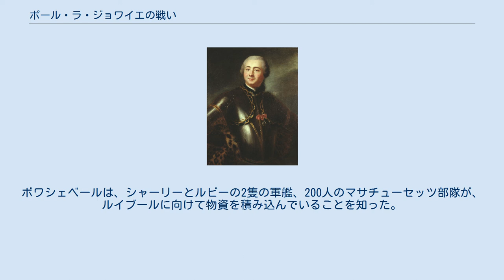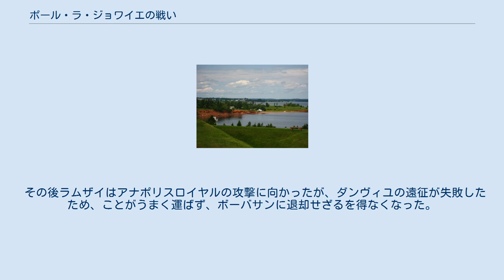ポール・ラ・ジョワイエの戦い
ポール・ラ・ジョワイエの戦い（ポール・ラ・ジョワイエのたたかい、英: Battle at Port-la-Joye）は、ジョージ王戦争中の1746年夏に起こった、ニューイングランドと、現在のプリンスエドワード島ヒルズボロ川岸のフランス系カナダ軍との戦闘である。
フランスの士官ジャン＝バティスト・ニコラ・ロック・ド・ラムザイは、フランス軍をポール・ラ・ジョワイエ（現在のアマースト砦）に送り込み、2隻の軍艦に乗せて、200人部隊のマサチューセッツ軍を奇襲し勝利した。
このマサチューセッツ軍は、ルイブールに向けての物資を積んでいた。
 ウィリアム・ペッパーレル 1745年のルイブールの戦いの後、イギリスの士官ウィリアム・ペッパーレルは、7月にサンジャン島（現在のプリンスエドワード島）に遠征軍を派遣した。
この軍は二手に分かれ、一つはスリーリバーズ（ジョージタウン、ブリュデネル）に、もう一つはポール・ラ・ジョワイエにそれぞれ向かった。
スリーリバーズでは、アカディア人のジャン・ピエール・ロマたちは、ニューイングランド軍に何ら抵抗をしなかった。
攻撃に使う大砲が6ポンド砲しかなかったからだった。
ロマは息子と娘を連れて森へ逃げ、そこで敵軍が村を焼くのを目撃した。
父子はその後セントピーターズへ逃げ、それからケベックへ向かって、戦争が終わるまでそこにいた。
 同じ1745年の7月、もう一つのニューイングランド部隊がポール・ラ・ジョワイエに到着した。
ジョゼフ・ド・ポン・デュヴィヴィエ指揮下のフランスは、ポール・ラ・ジョワイエに20人規模の部隊を駐屯させていた。
駐屯隊は逃走し、ニューイングランド軍はポール・ラ・ジョワイエを焼き尽くした。
デュヴィヴィエと20人の部隊はノースイースト川（ヒルズボロ川）へと退却した。
ニューイングランド軍は彼らを追跡したが、アカディアの民兵隊とミクマク族が援軍に来たため追跡をやめた 。
 同盟軍のおかげで、フランス軍はニューイングランド軍を軍艦へと追いやった。
この時ニューイングランド兵9人が殺され、負傷し、あるいは捕虜となった。
一方ニューイングランド軍は6人のアカディア人を人質にとり、アカディア人やミクマク族がニューイングランドの支配に従わないのであれば、人質たちを処刑するだろうと告げた。
その後ニューイングランド軍はルイブールへ向かい、デュヴィヴィエと部隊はケベックへ去った。
ルイブール陥落後、ロワイヤル島のフランス系住民たちがフランスへ追放され、サンジャン島（プリンスエドワード島）のアカディア人たちも、ジョージ王戦争が終わるまでの間を、強制送還におびえながら暮らした。
 シャルル・デシャン・ド・ボワシェベール・エ・ド・ラフェト 翌年、アカディアを取り戻すべく、ジャン＝バティスト・ニコラ・ロック・ド・ラムザイの指揮のもと、遠征隊がケベックから派遣された。
この軍は、ダンヴィユ公爵が率いる遠征軍と連動する目的があった。
ラムザイの軍はノバスコシアに1746年の7月に到着した。
兵士700人、士官21人の軍勢で、シグネクトに野営を張り、ここでセントジョン川から来た300人のアベナキ族、ノバスコシアから来た約300人のミクマク族と落ち合った。
インディアン兵の数は、総勢1300人ほどにもなった。
ラムザイの兵士たちは、その年の夏と秋は、到着が遅れているダンヴィユの一行を待つのに費やした。
この間、ラムザイはイギリス占領下にあるポール・ラ・ジョワイエに部隊を送り込んだ。
 ラムザイはサンジャン島にシャルル・デシャン・ド・ボワシェベール・エ・ド・ラフェトをやって、ニューイングランド軍の規模がどのくらいであるのかを偵察させた。
ボワシェベールは、シャーリーとルビーの2隻の軍艦、200人のマサチューセッツ部隊が、ルイブールに向けて物資を積み込んでいることを知った。
軍艦の甲板には、前年人質に取られたアカディア人が少なくとも2人いた 。
ボワシェベールが帰還したのち、ラムザイはジョゼフ＝ミシェル・レガルデュール・ド・クロワジユとモンテソンに500人以上の兵士をつけてポール・ラ・ジョワイエに派遣した。
この時の兵士のうち200人はミクマク族だった 。
 7月11日、モンテソンとカナダ軍は、ポール・ラ・ジョイエのすぐ近くの...